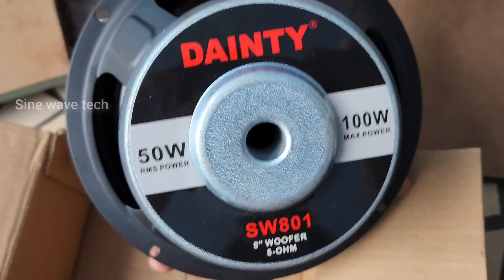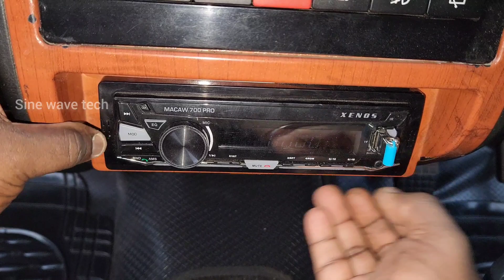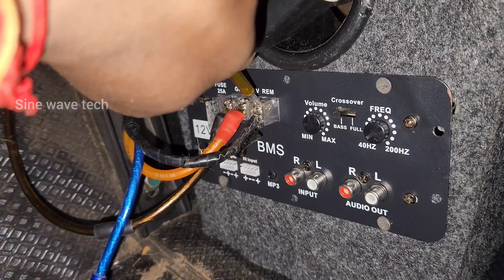How to modify and install car subwoofer in Under seat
In this video we show you how to customize our car subwoofer in under seat mounting suitable for all cars

use Materials like 100watts 8inch 8ohm woofer
 Amplifier inbuilt car

we can only fix car subwoofer under baby seat if we put car subwoofer inbuilt Amplifier under baby seat we cannot able to Put any luggage under baby seat this is the main problem to fix car subwoofer under baby seat.
This is the main problem in 7,8,9 and 10 seated car.

I think how to install car inbuilt Amplifier subwoofer in my car. After that I decided to fix car subwoofer inbuilt Amplifier in center seat but our car center seat size readymate car subwoofer box is not available. so I make my own car subwoofer inbuilt Amplifier to  our car center seat size now this is comfortable to fix car subwoofer box in under center seat .